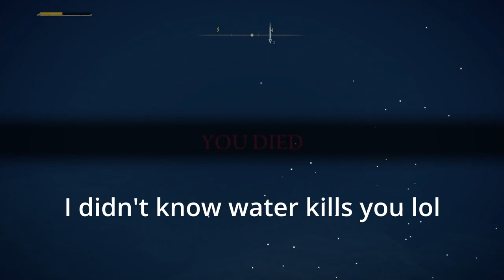Elden Ring Part 2 - The Slaughter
In this video, I play Elden Ring and explore the vast world.

This is like Elden Ring , and Elden Ring Speedrun , aswell as Elden Ring World Record

This is similar to I Survived Hardcore Minecraft for 100 days, 100 days minecraft 1000 days minecraft. Not Minecraft, But Water Rises or Minecraft, But Lava Rises, or any other but challenge like that. This is a speed run / speed runner of Minecraft against a killer / assassin but it is minecraft manhunt with a minecraft noob